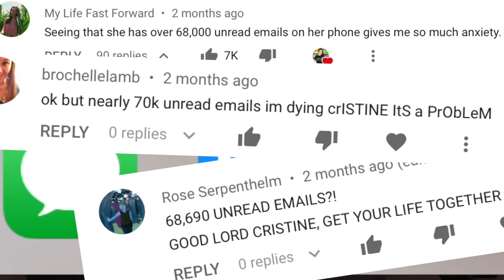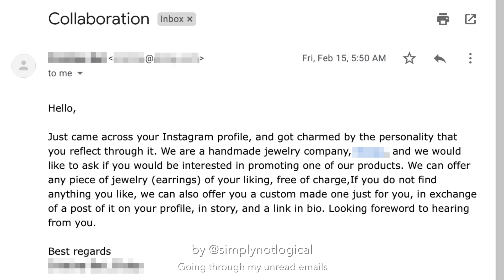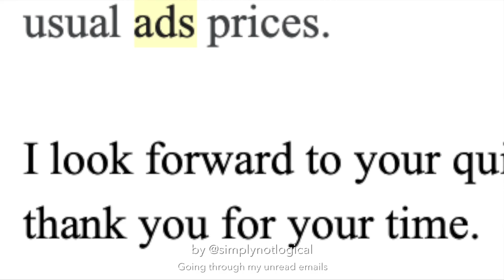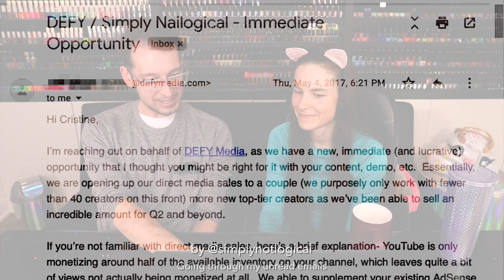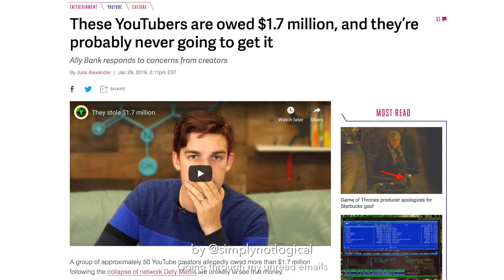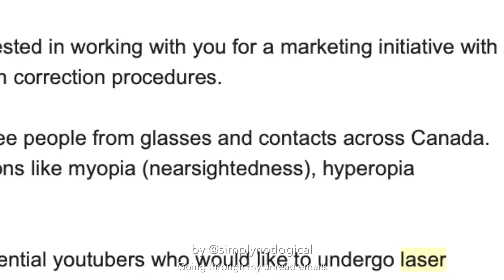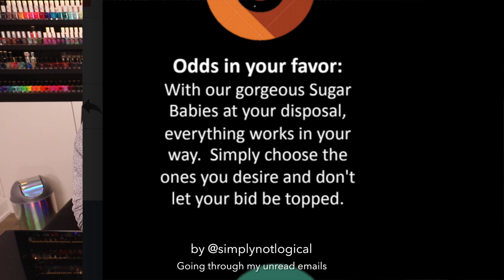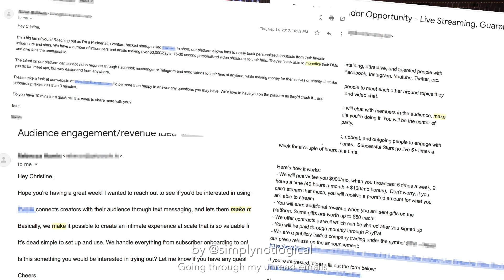Going Through My Unread Emails (they wanted to sponsor his proposal lmao)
The number of unread emails I have is Simply Not Logical.

Cristine / Simply Nailogical
Ottawa, ON
K1Z 1A2
CANADA

eh?

I film my face videos with this camera

Nicolai Heidlas - Chill Tune | The Green Orbs - Snack Time